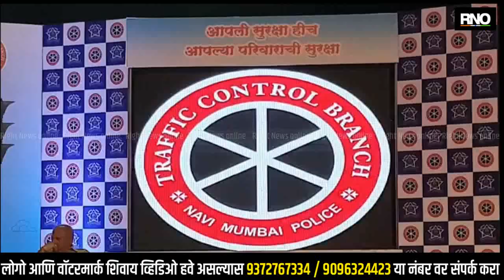NAVI MUMBAI | पोलीस आयुक्तालय वाहतूक विभागा तर्फे रस्ता सुरक्षा सप्ताह चे आयोजन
नवी मुंबई पोलीस आयुक्तालय वाहतूक विभागा तर्फे आयोजित रस्ता सुरक्षा सप्ताह 2023 उद्घाटन समारंभ वाशी येथील सिडको प्रदर्शन केंद्रात पोलीस आयुक्त मिलिंद भारंबे यांच्या हस्ते पार पडला. या कार्यक्रमाला अभिनेत्री व व्हाइस ओव्हर आर्टिस्ट मेघना एरंडे यांनी विशेष उपस्थिती दर्शवली. यावेळी वाहतूक नियम आणि अपघात नियंत्रणावर नृत्याच्या माध्यमातून जनजागृती करण्यात आली. तसेच यावेळी छोटा पोलिस या संकल्पनेचे अनावरण देखील करण्यात आले. या कार्यक्रमाला शाळकरी विद्यार्थी मोठ्या संख्येने उपस्थित होते. पोलीस आयुक्त मिलिंद भारंबे यांनी सर्व नागरिकांना वाहतूक नियमांची अंमलबजावणी करण्याची सूचना करत नवनवीन संकल्पना राबवून वाहतूक नियमांसंदर्भात जनजागृती करणार असल्याची प्रतिक्रिया व्यक्त केली.

BYTE -  नवी मुंबई पुलिस आयुक्त मिलिंद भारंबे